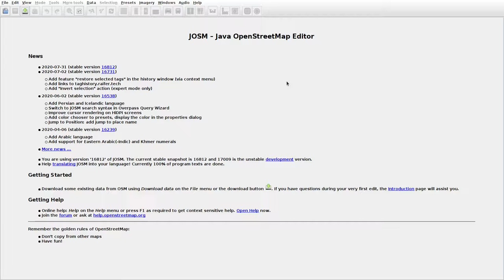JOSMrec0488 2020 09 06